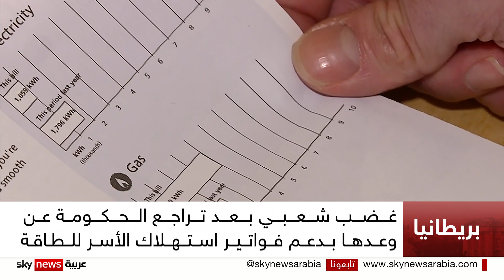استمرار معاناة البريطانيين بسبب التضخم خلال العام الجاري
توقعت تقاريرُ مالية بريطانية أن تستمر موجةُ ارتفاع معدلات التضخم في المملكة المتحدة لفترة أطول من المتوقع.
وأشارت المصادرُ ذاتها إلى استمرار معاناة الأسر البريطانية خلال العام الحالي 2023 حتى إن دخلها سينخفض بنحو ألفي جنيه إسترليني كمعدل سنوي.